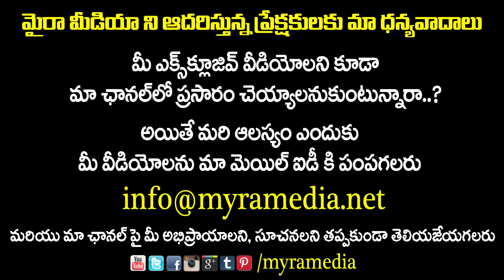Aravindha Sametha Theatrical Trailer Review | Jr. NTR | Trivikram | Latest Telugu Movie 2018 Updates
Aravindha Sametha Theatrical Trailer Review | Jr. NTR | Trivikram | Latest Telugu Movie 2018 Updates | Myra Media

Get ready to witness the RageOfTiger this Dussehra, Presenting you the Theatrical Trailer of Aravindha Sametha - Veera Raghava ft. Jr. NTR & Pooja Hegde. Music composed by Thaman S. The Film is directed by Trivikram Srinivas & Produced by S. Radha Krishna under Haarika & Hassine Creations

Aravindha Sametha - Veera Raghava Cast & Crew:
Starring: Jr. NTR, Pooja Hegde, Jagapathi Babu, Naga Babu, Sunil, Eesha Rebba
Director: Trivikram Srinivas
DOP: P.S. Vinod
Editor: Naveen Nooli
Production Designer: A.S. Prakash
Stunts: Ram - Lakshman
Executive Producer: PDV Prasad
Producer: S. Radha Krishna(chinababu)
Banner: Haarika & Hassine Creations